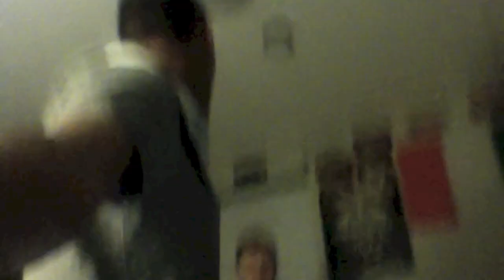ADHD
A video of what happens when he doesn't take his meds...The Bruins ended up winning 5-3 so Liam's freak out was unnecessary. Orlando hasn't tried to fly since this day.